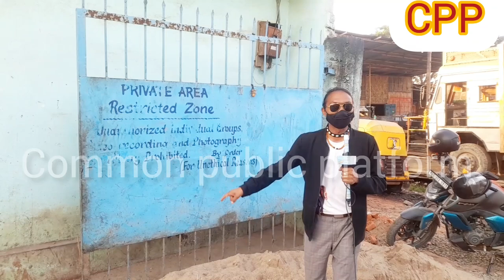pigger farms supplying Dead pigs to Butcher shops in Across Dimapur